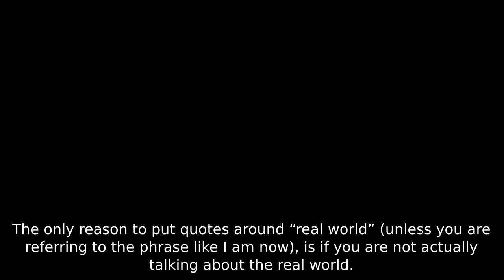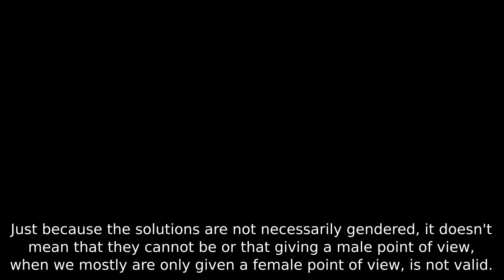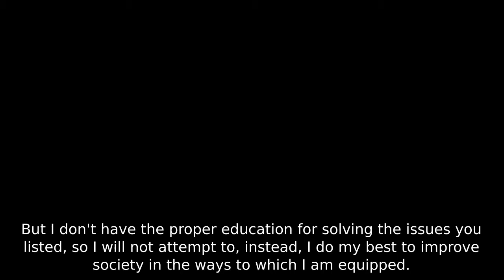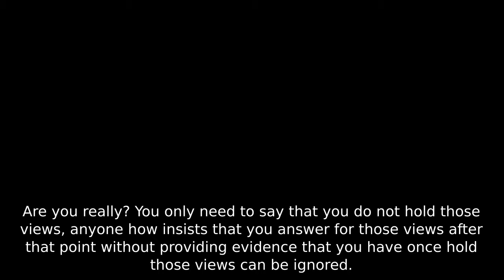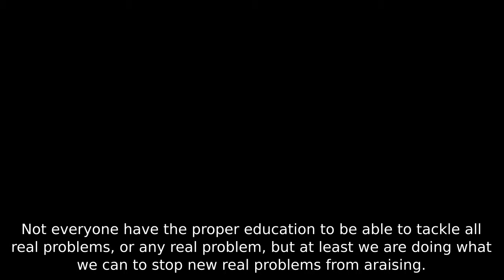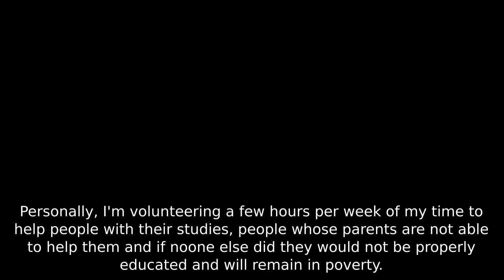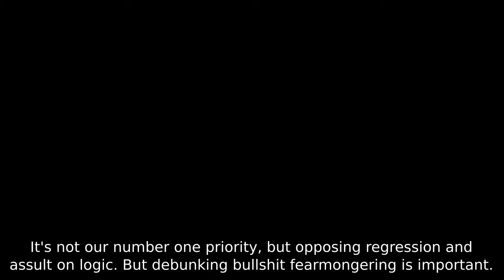Re: Reasonable Questions For Anti SJWs [Part 2] [New Zealand Edition]